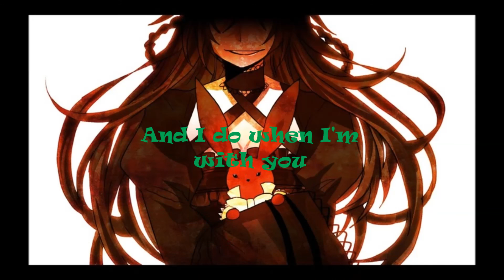[Nightcore] - Hurry Up and Save Me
Once again, another video!
Hope you enjoyed this, and once again, I merely don't own anything in this video :3. Just fun/fan made and stuff like that.

Song: Hurry Up and Save Me
Anime picture: Alice/B-Rabbit(Pandora Hearts)
Audio: Audacity
Editor: Windows Movie Maker

That's it folks! Stay toned for tomorrow maybe XD